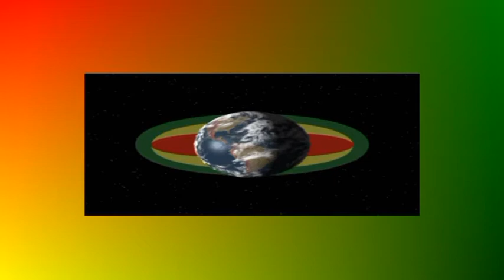DUST BLOW -Live @ Wrocław klub " Bezsenność" 2012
Koncert rockowej formacji z Wrocławia na koncercie charytatywnym w klubie Bezsenność.